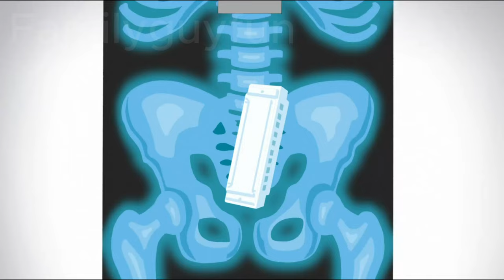Peter's Musical farts - Family Guy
Episode Family Guy S11E22 - No Country Club For Old Men